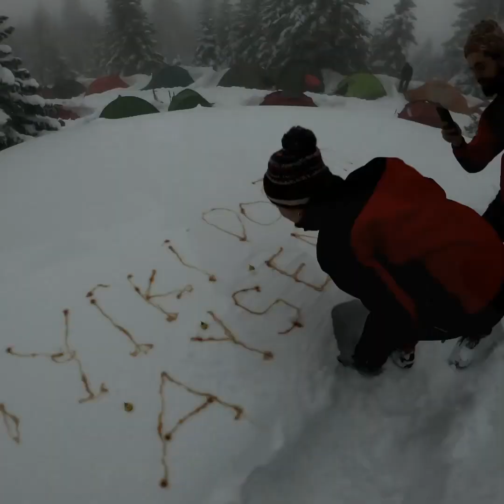TDF KIŞ DAĞCILIK EGİTİM KAMPI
Türkiye Dağcılık Fedarasyonu Kış Dagcılik Eğitim Kampımızda geçirdiğimiz 5 gün 😉bursa